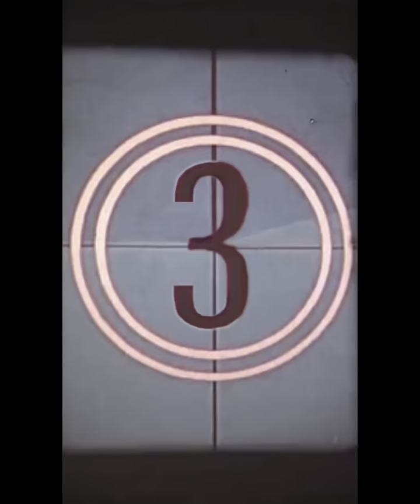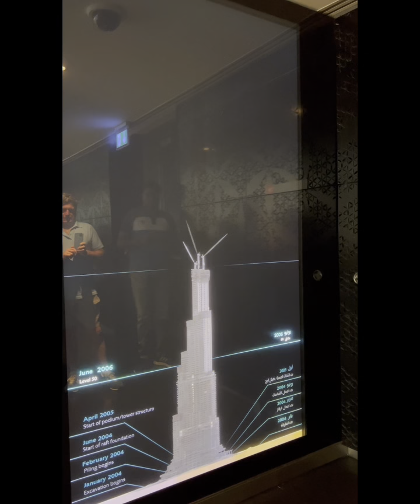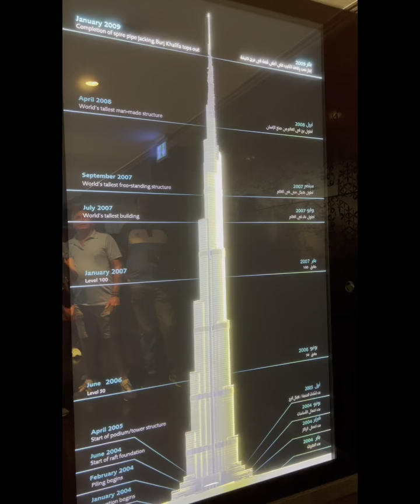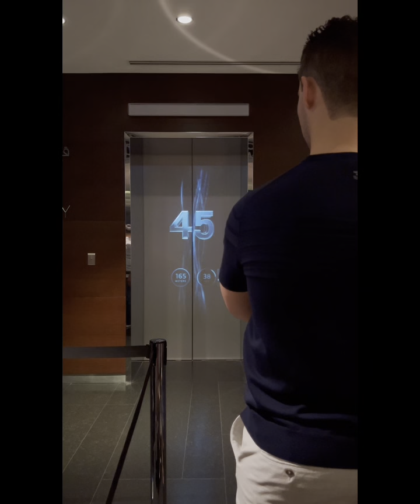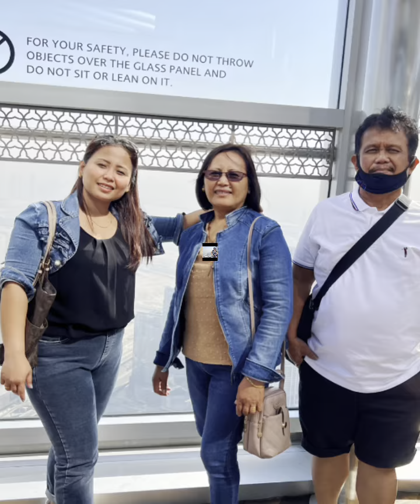At The Top